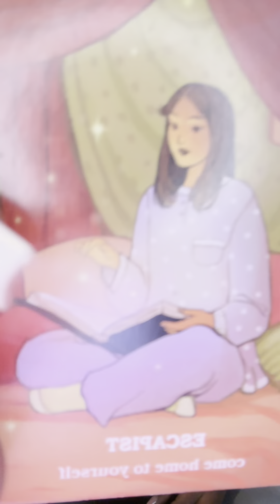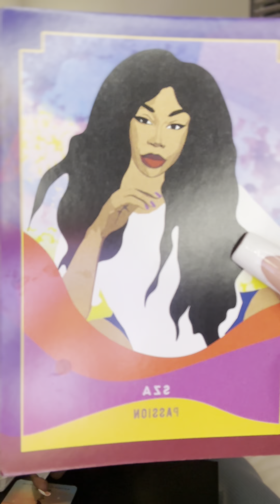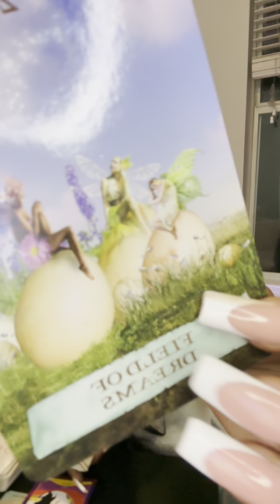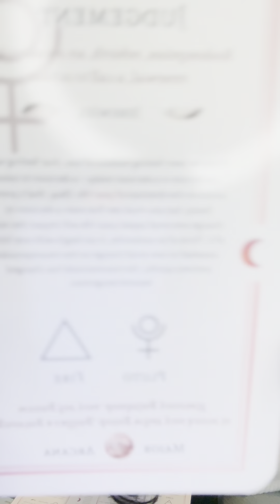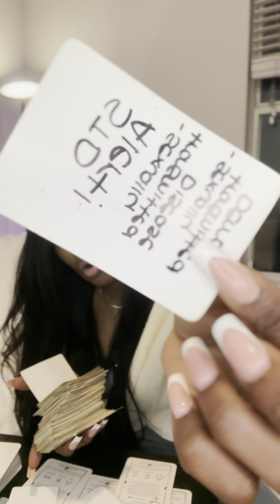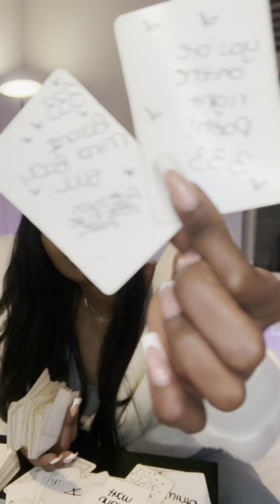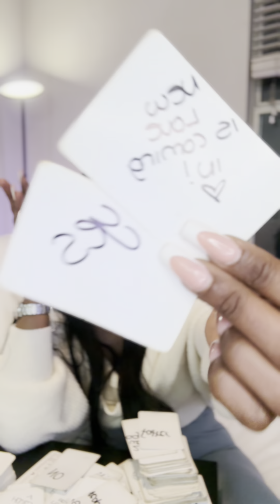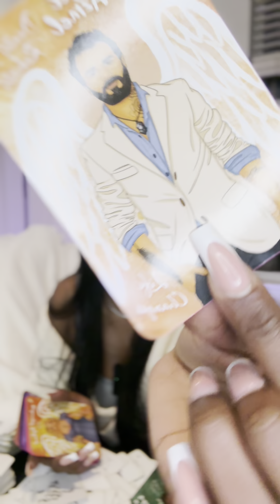🌊 WATER SIGNS 🥂 WHAT YOU NEED TO KNOW WRAPPING UP 2023